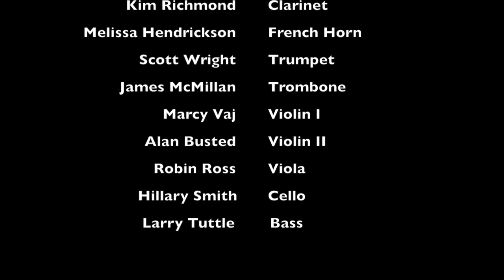II Rick's - from the Casablanca Sonata for Bassoon and Piano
The 2nd movement of the Charles Fernandez Casablanca Sonata for Bassoon And Piano performed by CELA (Composer's Ensemble of Los Angeles).

The imagery?: Walking down a street toward Rick's nightclub, you only hear the bass and melody at first with the group getting louder, until you enter the club to the sound of the full ensemble.